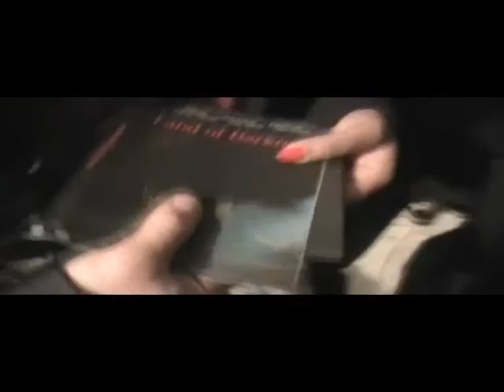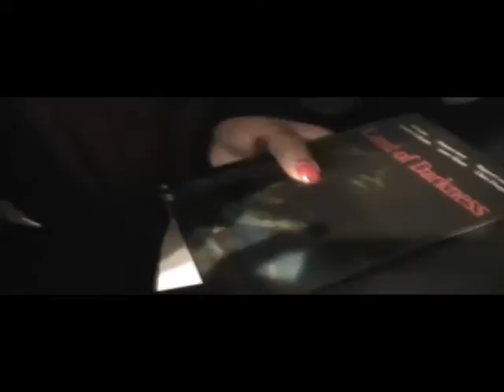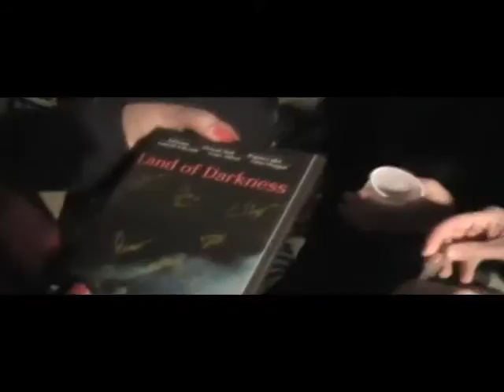Chris Horgan - Britaininaday - 4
Chris Horgan's  Britain in a day - Nov 12th - 'Land of darkness' (Horror short) premiere and screening.